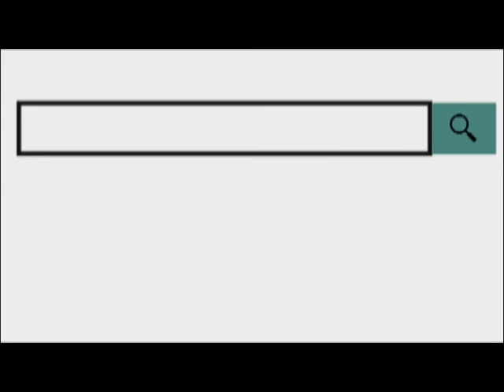भाजपा प्रदेश अध्यक्ष मदनलाल सैनी ने अजमेर भाजपा अध्यक्ष बनाया शिव शंकर हेड़ा को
28 Jan 2019,
    भारतीय जनता पार्टी ने 15 जिला अध्यक्ष को सोमवार को बदलने की घोषणा की है प्रदेश अध्यक्ष मदनलाल सैनी ने घोषणा करते हुए अजमेर में भाजपा अध्यक्ष अरविंद यादव की जगह पूर्व चेयरमैन शिव शंकर हेड़ा को भाजपा शहर अध्यक्ष बनाया है वही देहात के भाजपा अध्यक्ष बीपी सारस्वत ही बने रहेंगे शिव शंकर हेड़ा के भाजपा शहर अध्यक्ष बनने पर कार्यकर्ताओं ने उनको शुभकामनाएं दी ।